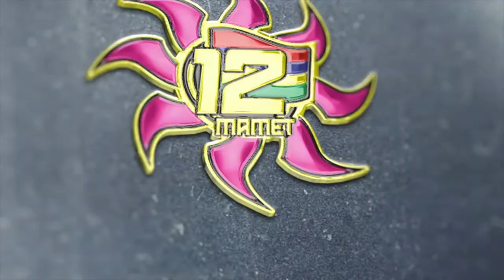The beginning to the end of my life the Rise and Fall of a top Athlete, Injury heartbroken Vlog .1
Rise and fall of a top athlete, Heartbroken, Injury, and business failed. The beginning of the end of my life. New chapter Starting..

After going through a lot of difficulties over the past year, suffering a serious Knee injury, losing business partners and losing the woman that I loved, I have now decided to share it openly and I have hit rock bottom.

It is the start of a new life for me after loosing basically most of the most valuable things to me. I am so grateful to all my followers on this journey supporting me all the way for many years I felt the need to share my life crises.

Too many times I have shared all the good things happening and now I find it great to be able to share my difficulties that you can now follow and see if I rise back to the top...